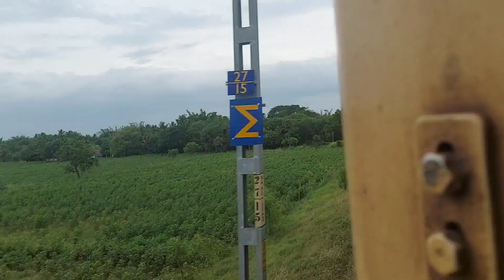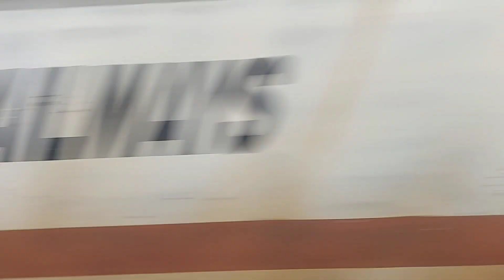Guruvayur Express Route Diverted via Karaikudi Thiruvarur Mayiladuthurai small beautiful journey 😱😱🥰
Guruvayur Express Route Diverted via Karaikudi Pattukottai Thiruvarur Mayiladuthurai